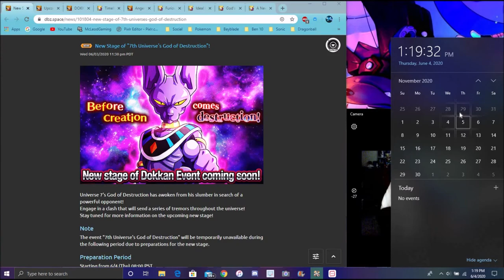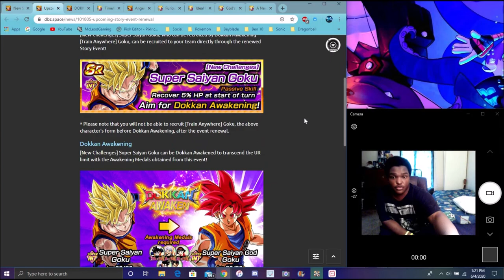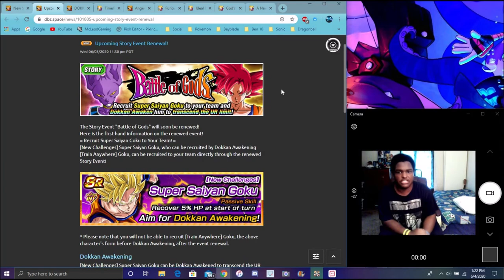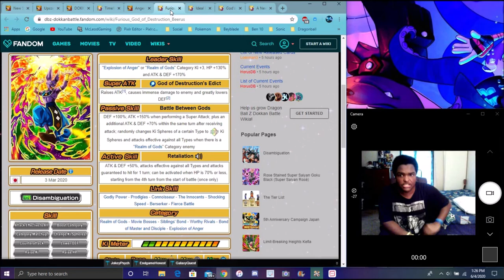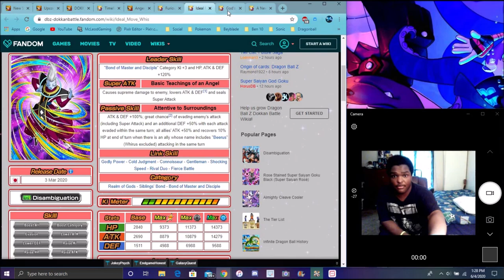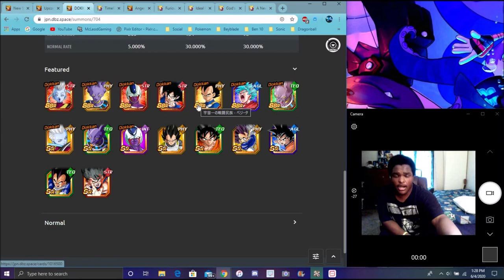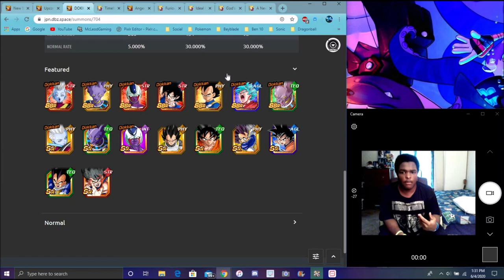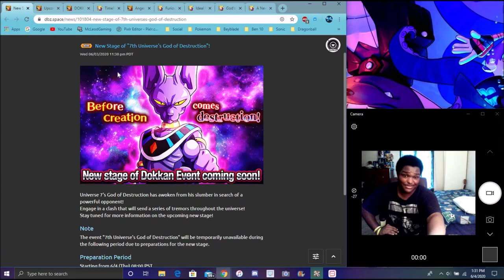HE'S COMING AGAIN PHY BEERUS WAS ANNOUNCED FOR GLOBAL + BOG STORY REVAMP & MORE DBZ Dokkan Battle